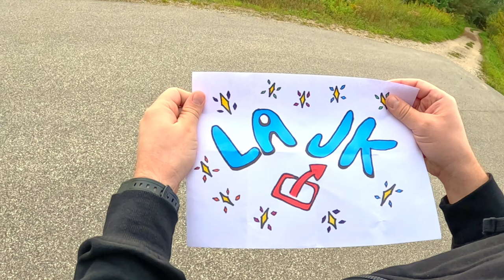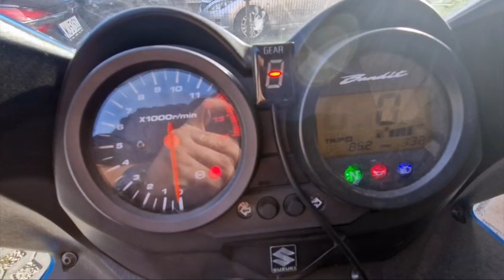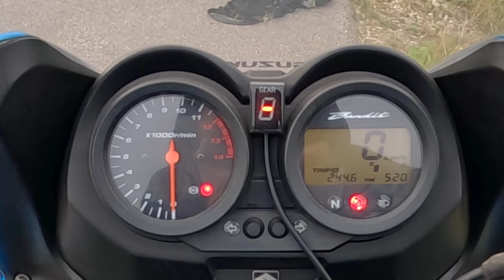LEPSZY niż na papierze - SUZUKI BANDIT GSF 650 (2006) – Test / Recenzja – MotoMity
Dzisiaj przyjrzymy się bliżej Suzuki Bandit 650 - bandzior w wersji olejniak! Opowiemy trochę o samych olejniakach, o tym, jak ten motocykl spisuje się w mieście i na trasie, oraz czy goni konkurencję, czy może to jednak konkurencja goni jego. Co jest na plus, a co nas rozczarowało – bo kilka rozczarowań niestety się znajdzie – oglądaj do końca!

👍A jeżeli podoba Ci się, co robimy na kanale, będzie super, jeśli polubisz ten film i podeślesz link do niego znajomym! A może dasz się nawet skusić na webinar, o którym mowa w filmie?

🙋🏻‍♂️📏⚖️Wzrost i waga Sebastiana: 175 cm, 85 kg.